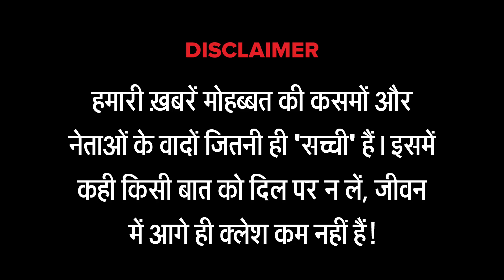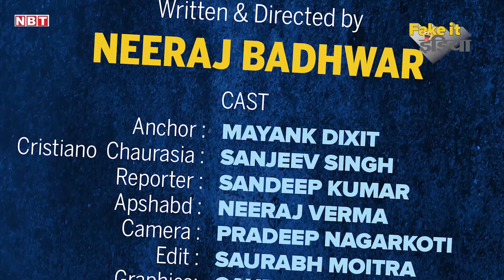kikichallenge जवाब में भारतीय ने दिया 'पीक चैलेंज', चलती कार से फेंकनी होगी पीक FAKEITINDIA S03E03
In response to KiKi, Indian driver gives 'PIK' challenge, where one has to spit 'paan pik' from moving car.
FAKEITINDIA S03E03

Writer & Director: Neeraj Badhwar
Editor: Sourabh Moitra
Cast: Mayank Dixit, Sandeep Kumar, Sanjeev Singh, Neeraj Verma